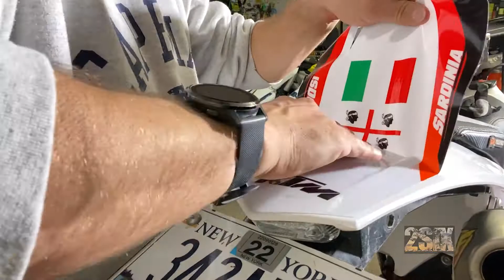Project KTM 500 EXC - New Decals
Check out the next stage of our project build 500 EXC. After new plastics decals are applied for a fresh new look. A weekend garage project that anyone can do to update the look of their bike.